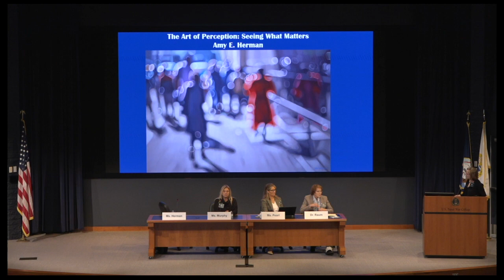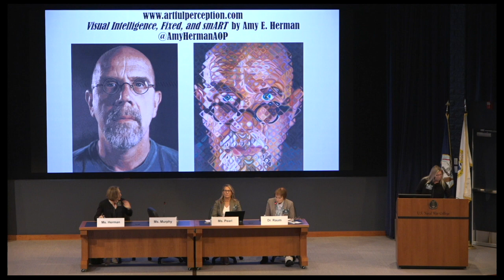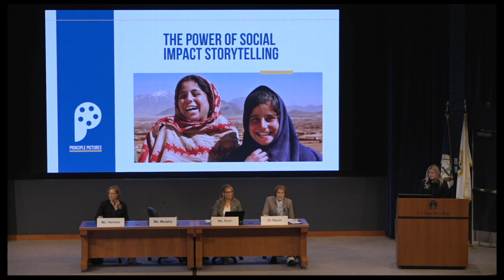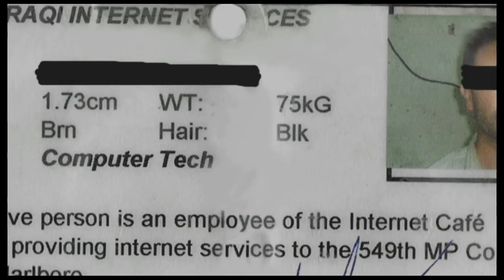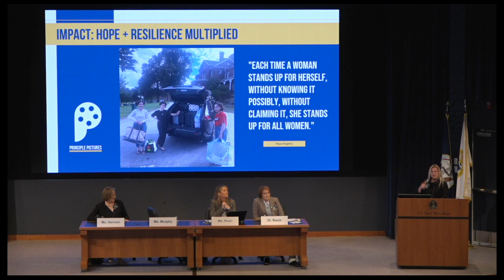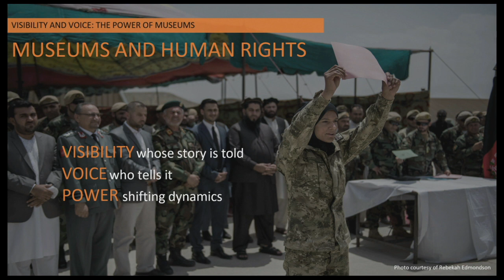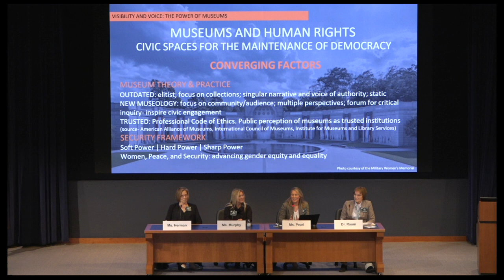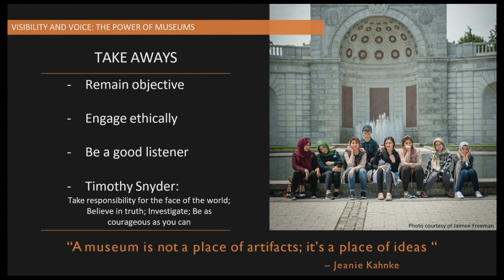2024 WPS Symposium: Elective Panel 3A – Art, Peace, and Security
ELECTIVE PANEL 3A: ART, PEACE, AND SECURITY

The Art of Perception: Seeing What Matters
Ms. Amy Herman, The Art of Perception, Inc.

The Art of Perception: Seeing What Matters is a professional development program that provides intelligence and military leaders tools to enhance perception and communication in assessment, surveillance, and critical response. In this highly participatory and visual presentation of works of art, participants revisit both the application of their perception skills and the ability to communicate concisely and effectively in exchanges of critical information. Specifically designed to address the role of perception and observation among teams, the training also emphasizes the importance of pattern recognition in honing situational awareness. Painting, sculpture, and photography are employed across cultural landscapes to dismantle biases and long-held assumptions that impede collective decision making and best practices. The overarching objective of The Art of Perception is to provide attendees with a renewed sense of critical inquiry and self-perception that is instrumental in both problem-solving strategies and initiatives to strengthen alliances.

The Power of Social Impact Storytelling
Ms. Beth Murphy, Principle Pictures

Explore the power of social impact storytelling in conflict and post-conflict societies with case studies of media campaigns that move audiences from outrage and inspiration to action. Highlighting violations of human rights and barriers to girls’ education, the presentation investigates the pioneering use of AI to anonymize identities in sensitive storytelling—a novel approach that safeguards vulnerable subjects while also raising unique ethical questions about the boundaries of responsible journalism to spark global awareness and drive positive social change.

Visibility and Voice: The Power of Museums
Ms. Cathleen Pearl, Military Women’s Memorial

The past fifty years have seen a shift in the U.S. museum landscape, often referred to as the “democratization” of museums. This shift demands a more nuanced understanding of our past and how we construct the present. Today’s museums reaffirm what it means to live in an open and free society by serving as forums encouraging inquiry, critical thinking, debate, and challenging the status quo.

As trusted cultural institutions guided by legal and ethical frameworks rooted in public service, museums are uniquely positioned to reach a broad range of audiences – from the general public to policy makers – inspiring appreciation for the complexities that shape historical and current events. Modern museum methodologies help facilitate a deeper understanding of the world, which is essential to our ability to imagine and work toward a better future. They also stand in stark opposition to non-democratic cultural environments under authoritarian rule.

Whose story is told (visibility) and who tells it (voice) are at the heart of a museum’s mission and essential to its power. By engaging in complex issues through diverse points of view, including perspectives that are often overlooked, museums serve as indispensable institutions where the maintenance of democracy can flourish.

Using the Military Women’s Memorial as a case study, Visibility and Voice will demonstrate the opportunities and sensitivities in how museum collections and programs, such as those at MWM and similar initiatives around the world, uphold democratic values and strengthen our national security capabilities at the intersection of WPS principles and museum practice.

The U.S. Naval War College (NWC) hosted the 10th iteration of its Women, Peace, and Security (WPS) Symposium onboard Naval Station Newport, May 2-3.

The symposium, themed “Advancing Gendered Security in a Complex World: Hard Power, Smart Power, Soft Power,” aimed to foster a shared understanding of the complex and dynamic global security environment through examination of women’s influence and experience as stakeholders and catalysts of change alongside men.